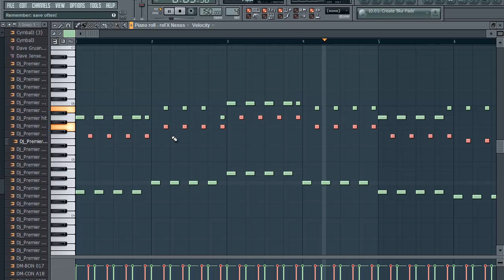Hardstyle melody tutorial 2011 HD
I had to cut down a big part of the start b/c of the lenght and i'm sorry about that, hope you like it anyway..